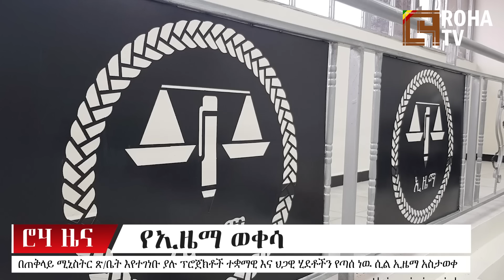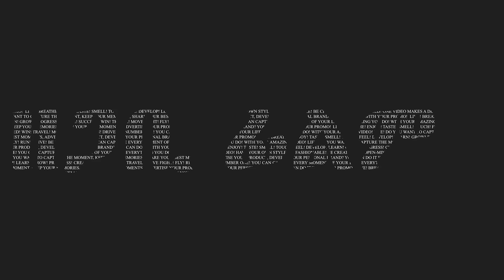ሮሃ ዜና | አቶ ግርማ የሺጥላ ማስጠንቀቂያ ለማን? | ቤተክርስቲያኗ የመጨረሻውን ውሳኔ ወሰነች! | ከጠ/ሚ ፅህፈት ቤት የወጣው ሚስጥር!